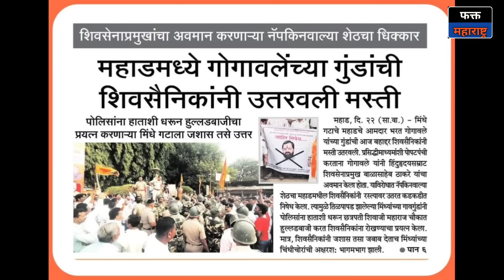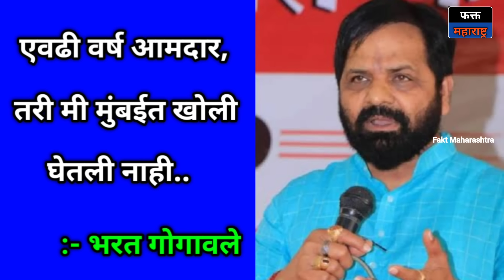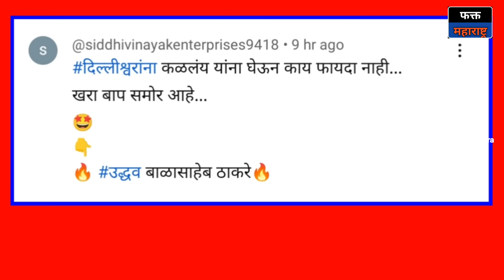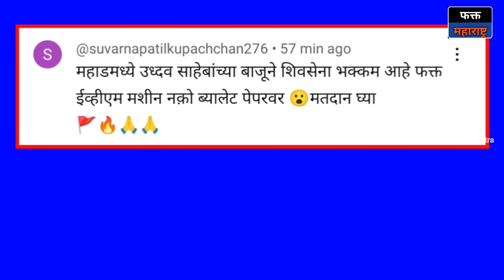ए भरत, शिवसैनिकांनी गोगावलेंचे कार्यकर्ते फटके मारून हाकलून दिले.. Gogawale vs Thackeray l Mahad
शिंदे गटाचे आमदार भरत गोगावले यांच्या गुंडांची आज शिवसैनिकांनी मस्ती उतरवली. Saam TV च्या पत्रकाराशी बोलताना bharat gogawale यांनी बाळासाहेब ठाकरे यांचा अपमान केला होता. त्यामुळे mahad मधील शिवसैनिकांनी रस्त्यावर उतरत निषेध केला. त्यामुळे तीळपापड झालेल्या शिंदेंच्या गावगुंडांनी पोलिसांना हाताशी धरून शिवसैनिकांना रोखण्याचा प्रयत्न केला मात्र शिवसैनिकांनी जशास तसं उत्तर देत गोगावलेंच्या चिंधीचोरांची अक्षरश: भागमभाग केली. आदळआपट करूनही मंत्रीपद न मिळाल्याने राजकारणात पुरते हसे झालेले आमदार भरत गोगावले यांची पत्रकार नेहमी फिरकी घेत असतात. तेव्हा साम टीव्ही चॅनल पत्रकाराने एक प्रश्न विचारला तेव्हा चिडलेल्या गोगावलेंनी Thackeray यांच्या बद्दल अवमानकारक शब्द उच्चारला. तो व्हिडिओ व्हायरल होताच संपुर्ण महाराष्ट्रातून टीकेची झोड उठली. शिवसेना ठाकरे गटाच्या स्नेहल जगताप २०२४ निवडणुकीसाठी महाड विधानसभा मतदारसंघातून भरत गोगावलेंना आव्हान देतील.

महाड विधानसभा २०१९ निकाल
१) भरत गोगावले :- १,०२,२७३ मतं
२) माणिक जगताप :- ८०,६९८ मतं